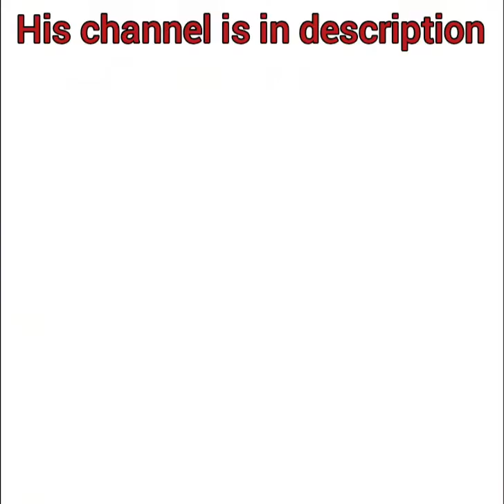A G E d i t s